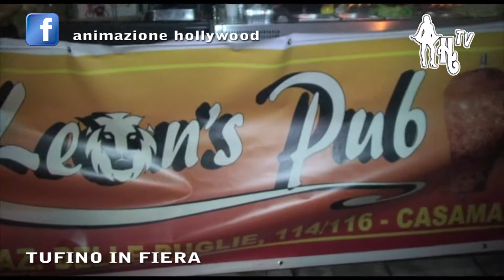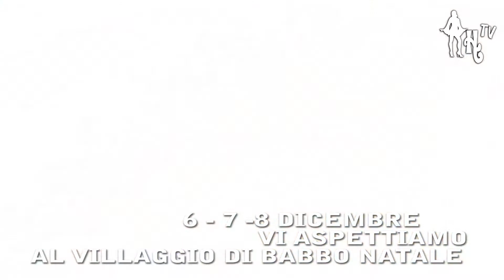PRO LOCO TUFINO - 6 7 8 DICEMBRE 2013 - IL VILLAGGIO DI BABBO NATALE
PRO LOCO DI TUFINO CON ANIMAZIONE HOLLYWOOD PRESENTA IL VILLAGGIO FI BABBO NATALE - TUFINO 6 - 7 -8 DICEMBRE SPONSOR UFFICIALE "VILLA MANZI"